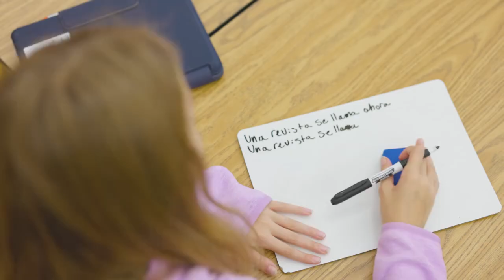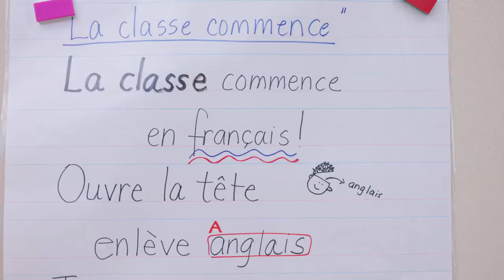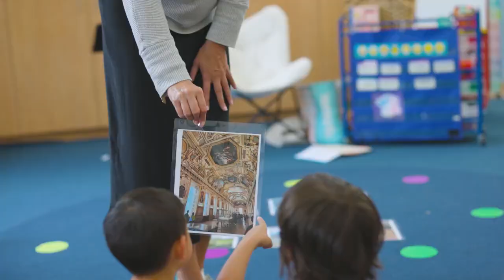West Side Montessori's World Language Program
At West Side Montessori, World Language learning starts in Children's House at age three and continues through Middle School with an innovative and articulated curriculum.

Learning another language as a child can have a positive impact on many aspects of a child's development and future opportunities.